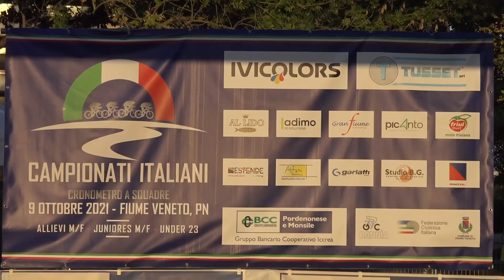Gli junior della Borgo Molino si confermano campioni italiani cronosquadre